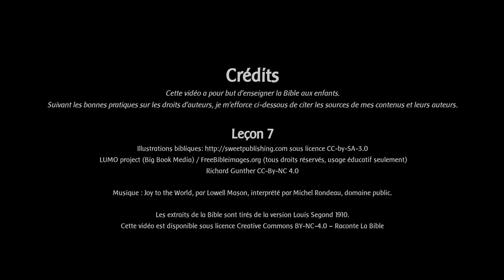[Bonus] Sketch: La visite des bergers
Petit souvenir de la fête de Noël 2019, le sketch des plus jeunes est maintenant en vidéo !